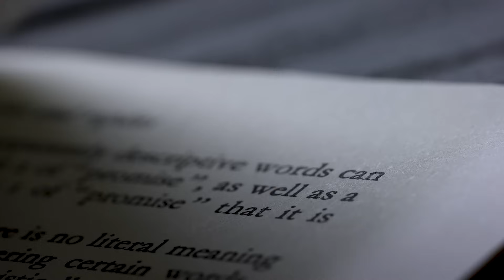Believe Me, Interstellar Travel Is Only A Mere Fantasy!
For as long as we can remember, humans have been drawn to the unknown, and the night sky has been a constant source of wonder. The allure of distant worlds and the thrill of exploring the stars have driven us to dream big. Movies like Interstellar have shown us what could be possible, with the use of wormholes and advanced propulsion systems like hyperdrives, gravitational time dilation, and cryogenic hibernation. But while these stories inspire us, the reality is that interstellar travel remains a distant dream, and the technology to make it happen is still purely theoretical.
Take for instance, Proxima Centauri, our closest neighboring star, is a staggering 266,000 times farther away from us than the Sun. To put that in perspective, it's 103 million times farther away than the Moon. Even light, which travels at the fastest speed possible, will take 4.3 years to reach us from Proxima Centauri. And yet, we remain steadfast in our belief that our current technology is merely a temporary obstacle. As we gaze up at the starry night sky, it's hard to comprehend the unfathomable distances between stars. Believe me, we will never travel among the stars! But if you doubt this, then join me on this fascinating journey as we ponder and explore the possibilities of traversing the vast distances between star systems.

00:00 Intro
1:45 why the Fermi Paradox is involved?
9:54 How Close Are We To Becoming A Space-Faring Civilization?
11:36 Time Dilation